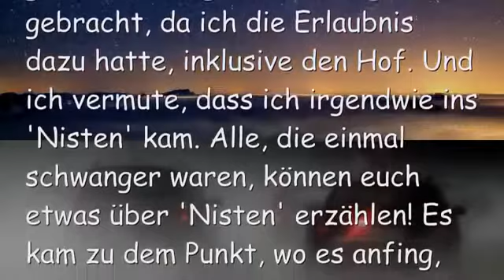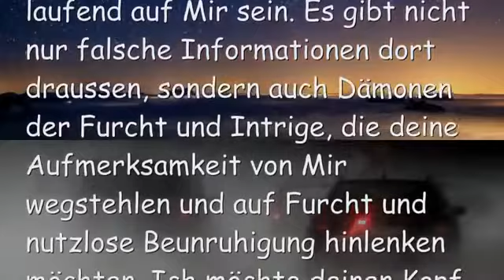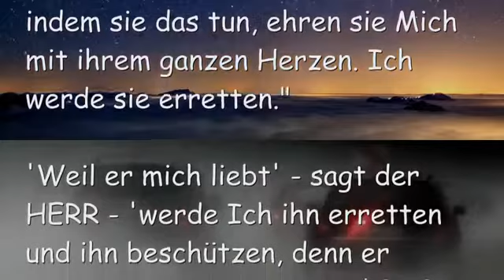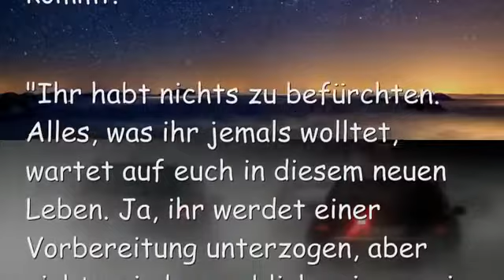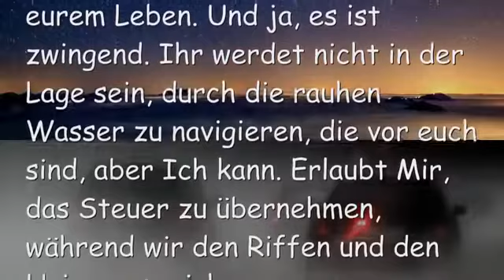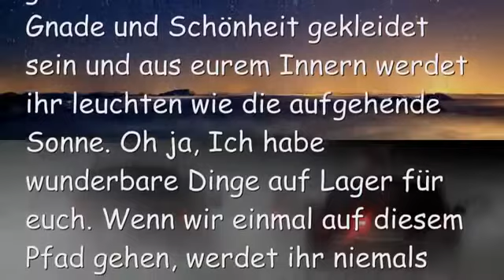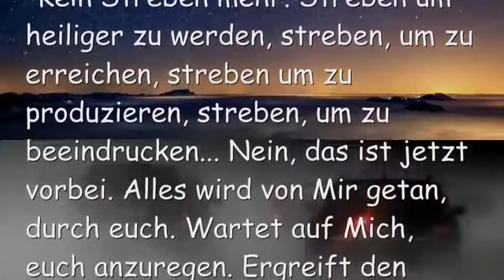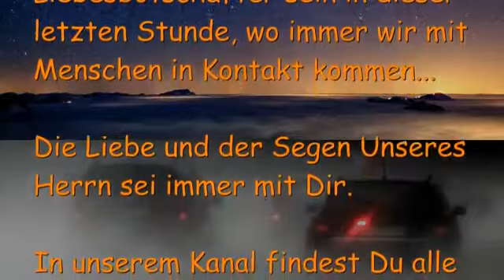JESUS SAGT Ergreift das Seil der Gnade YouTube 360p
“Nein, ernsthaft, Ich will dich in Meinem Geschäft und nicht im Geschäft der Welt. Wieder und immer wieder habe Ich dir das gesagt. Ich weiss, dass es schmerzlich ist, Ich weiss, dass deine Neugier dich zur Weissglut treibt, aber wenn du es ignorierst, wird es dich in Ruhe lassen.”

Bist Du sicher Herr, ich denke… es wird jeden Tag stärker.

“Das ist, weil du es zulässt. Du fütterst es. Ich habe dir versprochen, dass du wissen wirst, was du wissen musst und wann du es wissen musst. Bis dann möchte Ich, dass du weitermachst, als ob dich die Welt überhaupt nicht interessiert und du dich nur um Mich und Meine Aufgaben kümmerst. Kannst du das für Mich tun, Geliebte? Bitte?”

Ich weiss, dass Du mir die Gnade schenkst. Ich brauche sie. Mit Deiner Gnade Herr kann ich es tun.

“Was Menschen wissen möchten ist, wie sie sich selbst schützen sollen… dies ist Meine Aufgabe. Ihre Aufgabe ist es, ihre Augen auf Mich zu konzentrieren und indem sie das tun, ehren sie Mich mit ihrem ganzen Herzen. Ich werde sie erretten.”

‘Weil er mich liebt’ – sagt der HERR – ‘werde Ich ihn erretten und ihn beschützen, denn er anerkennt Meinen Namen.’ Psalm 91

“In der Zwischenzeit gibt es leidende Seelen, die ein leuchtendes Licht nötig haben in ihrer Dunkelheit, damit sie hochgehoben werden können zu Mir. Vieles sind die Leiden der Verlorenen und Mein Herz möchte ihnen Erlösung von ihren Feinden und von sich selbst bringen.”

“Tief und dunkel ist die Grube, die sie für sich selbst gegraben haben. Wie der Spruch sagt, ‘Wenn du aus der Grube herauskommen willst, hör auf zu graben’. Ich sage, hört auf zu sündigen und erfasst das Seil der Gnade. Ich lasse es jetzt herunter in euer Leben hinein. Kommt heraus aus dieser Grube, diese tiefe Dunkelheit und lasst die Sonne um euch herum scheinen. Ich habe ein neues Leben in Mir, das Ich euch schenke. Dieses Leben wird voller Gaben und Herausforderungen sein, aber es wird nicht fruchtlos sein, wie euer früheres Leben. Nein, dieses Leben wird euch den Frieden bringen, den ihr niemals hattet, ein Zielbewusstsein, eine Bestimmung, was zum Kern eures Seins spricht. Ja, Ich habe auf euch gewartet. Ich habe gewartet und all diese Gaben bereitgehalten bis zu jenem besonderen Tag, wo ihr euch selbst aufgebt und zu Mir kommt.”